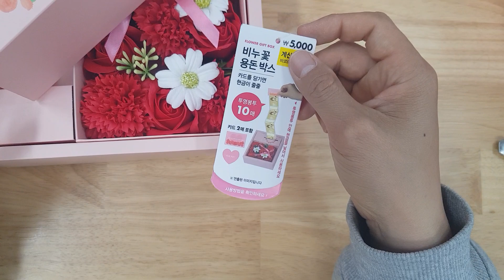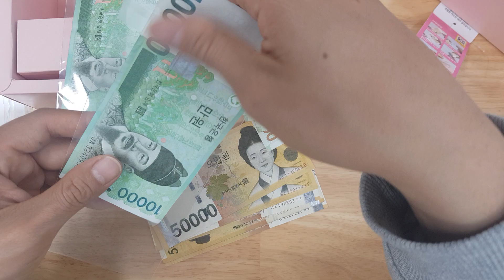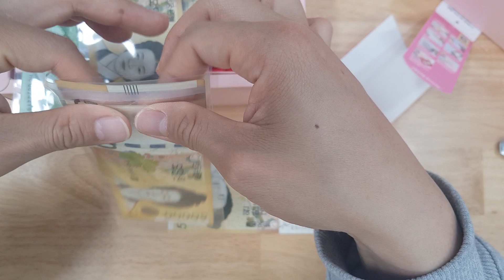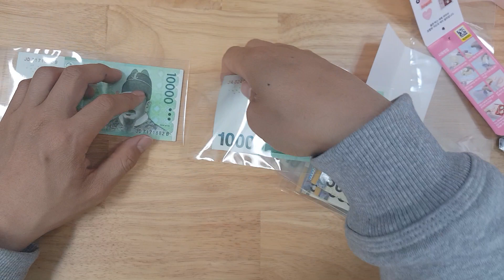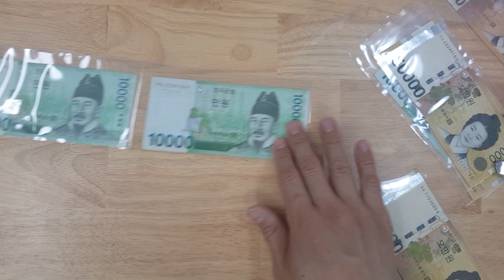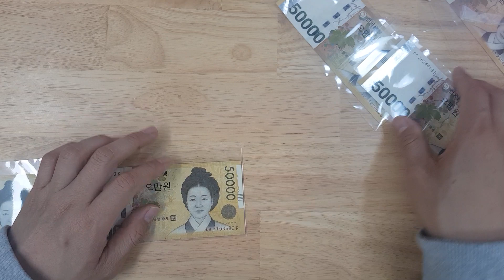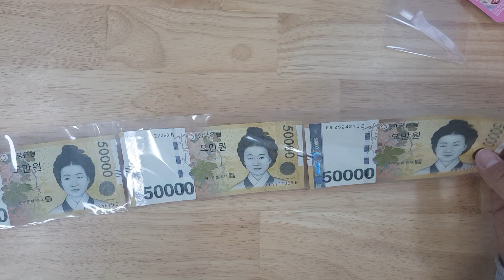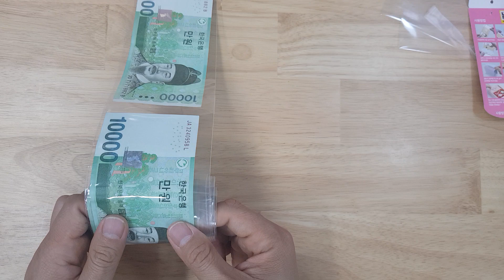돈봉투 만들기 다이소